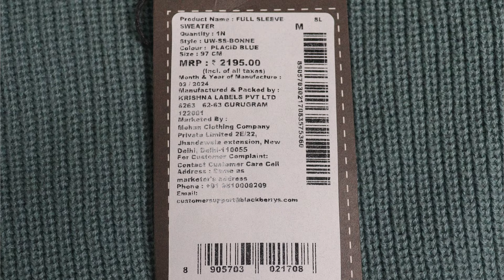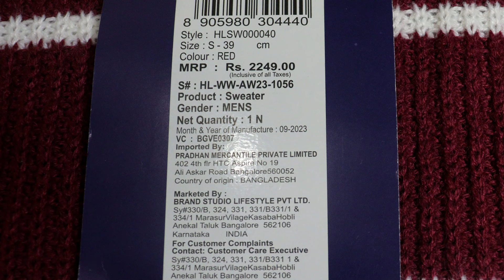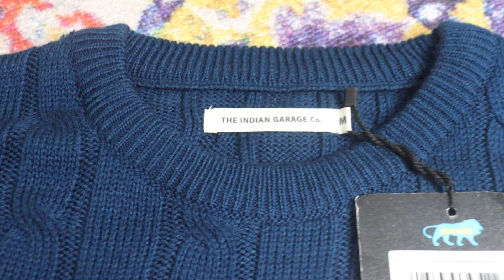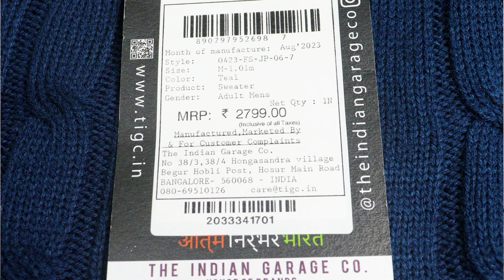Best Sweater/Pullover For Men Under 500|Myntra Winter Sweater Haul For Men|Sweaters For Men 🔥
Link
Meesho hoodies Under 500👇